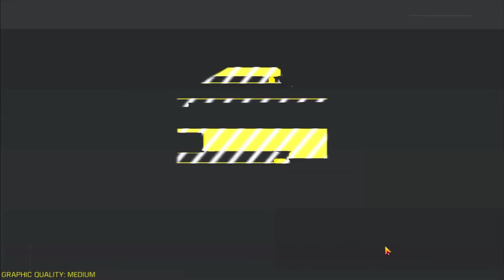13 Kills Call Of Duty Mobile Battle Royale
13 Kills Call Of Duty Mobile Battle Royale